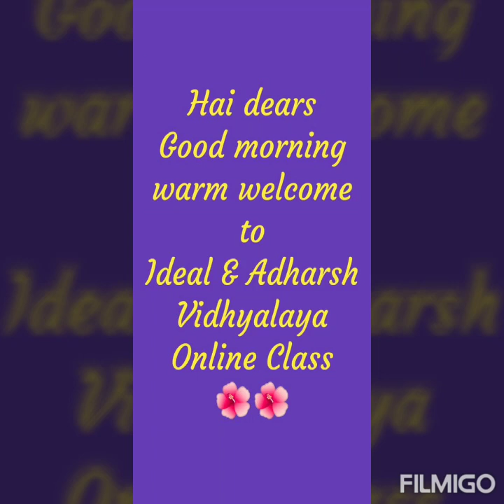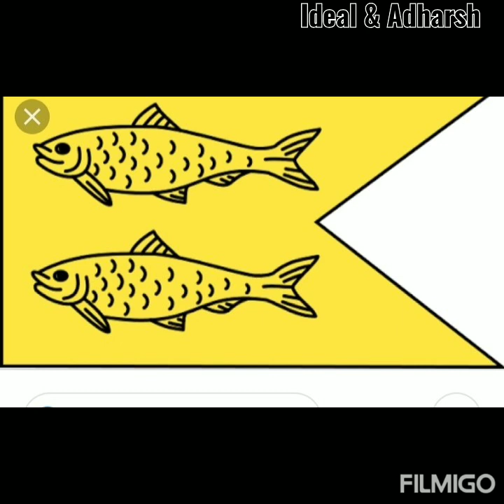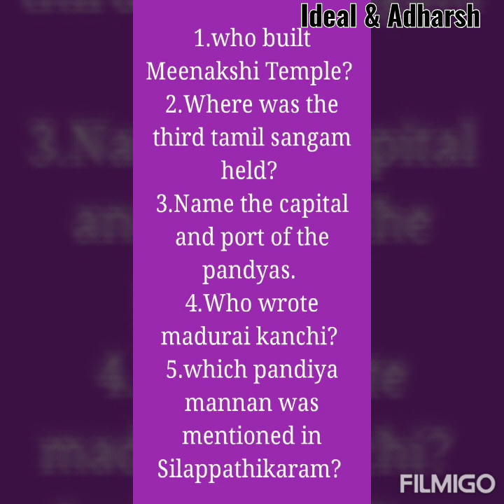IDEAL & ADHARSH GRADE 4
Class : 4
Sub : Social Sience
Topic : The pandyas
Session : 2